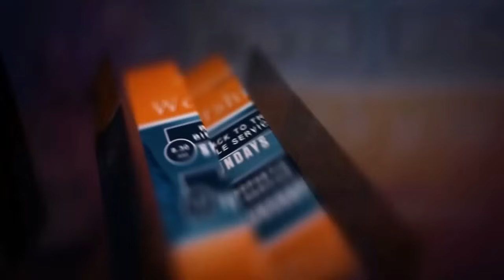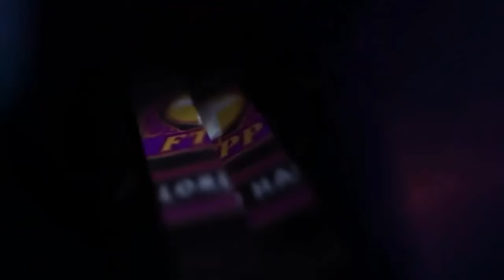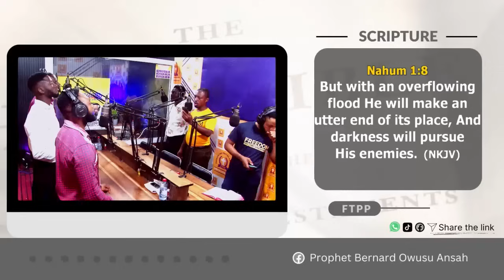FTPP VIDEO 1ST APRIL MONDAY MORNING